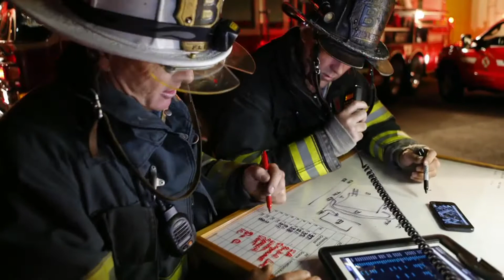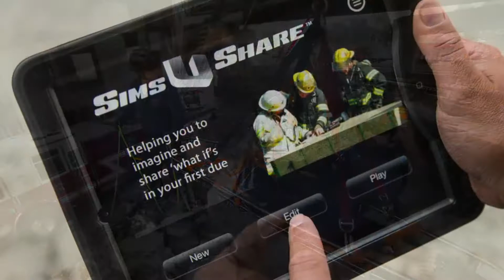Apple - iPhone in Business - Profiles - Central County Fire Department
iPhone in Business - Profiles - Central County Fire Department